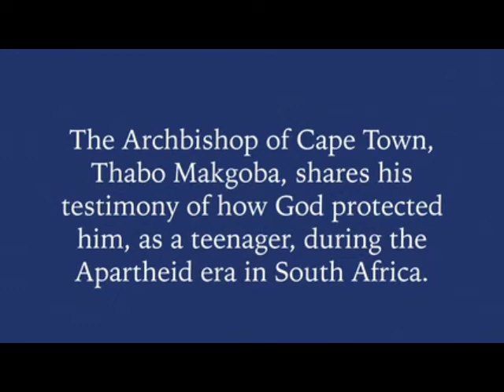Sat 30th May - "Deliver us from evil"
Knowing God's help against evil. testimony from Archbishop Thabo Makgoba, and song from Eppie